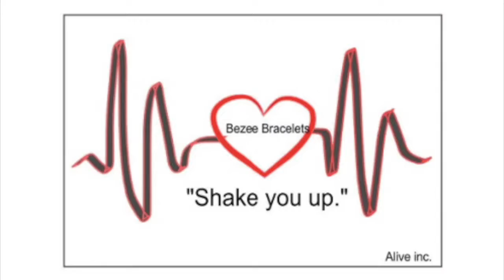BeeZee Bracelet Trailer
BeeZee Bracelt wakes you up with vibration!

Created by...
Taylor Chae
Jacob Van Der Haegen
Sonal Advani
Petrina Leung